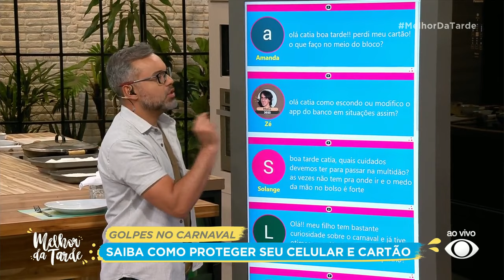Especialista dá dicas de como evitar golpes e curtir a folia com segurança | Melhor Da Tarde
Veja como curtir a folia de maneira segura e sem golpes